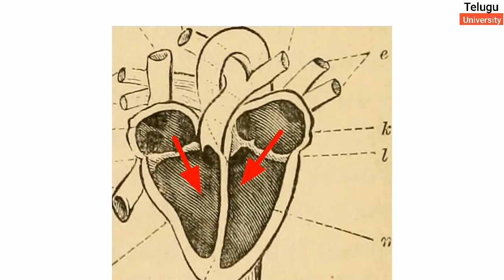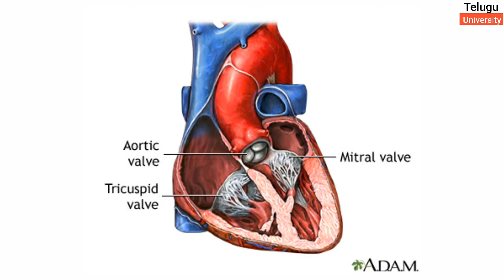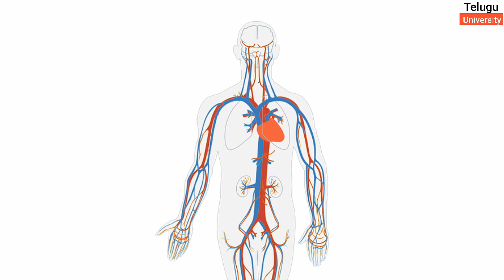How heart works in our body | physiology heart cardiac cycle | heart attack | Telugu badi health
# how heart works in telugu

# heart rate

# physiology of cardiac cycle

# lub dub sounds formed

blood distribution

# how heart work s in telugu